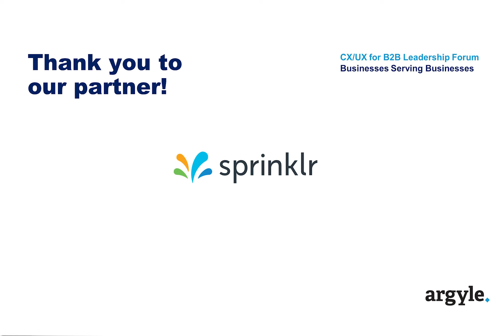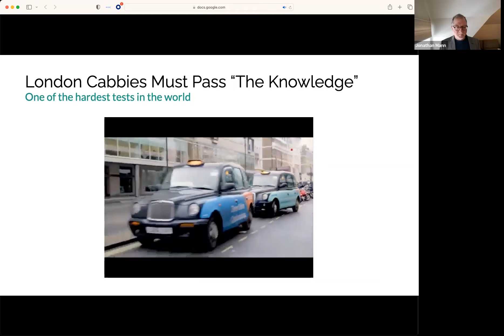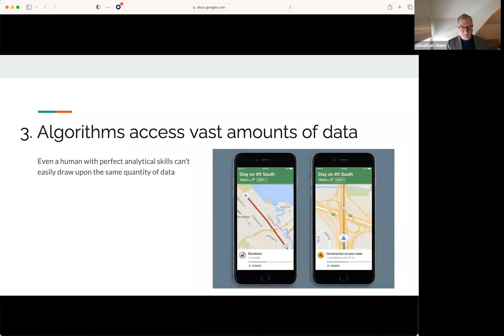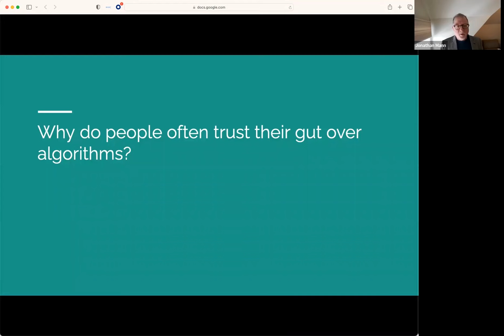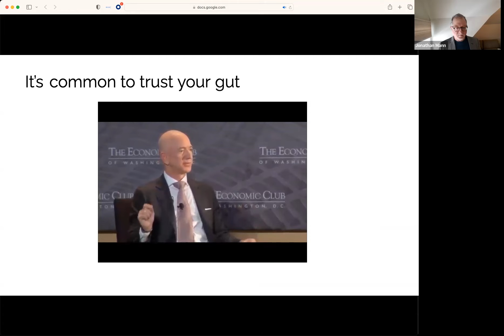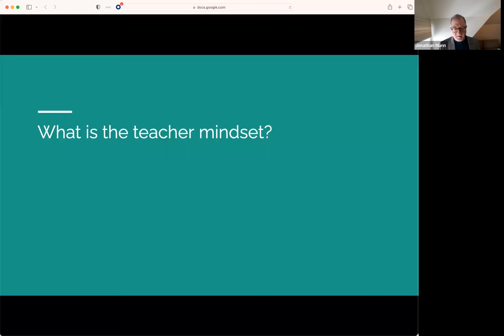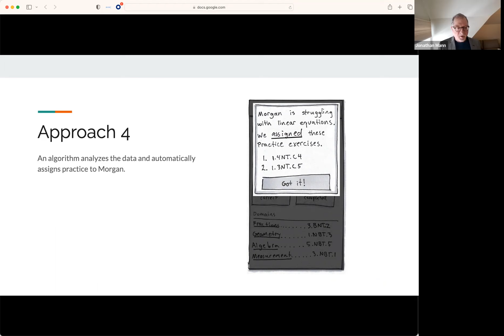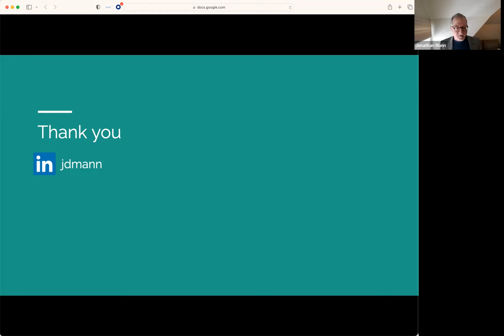KEYNOTE PRESENTATION: How Can You Design Trust in Algorithms When People Trust Their Gut?